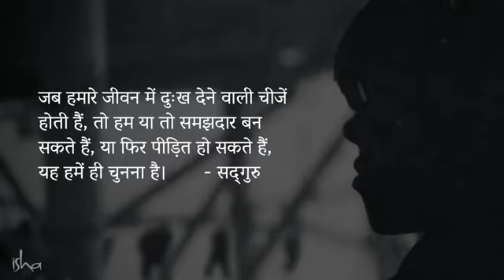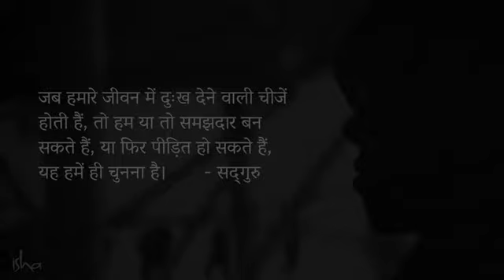भाई-बहन की जीवन बदल देने वाली कहानी - Sadhguru Hindi Dubbed